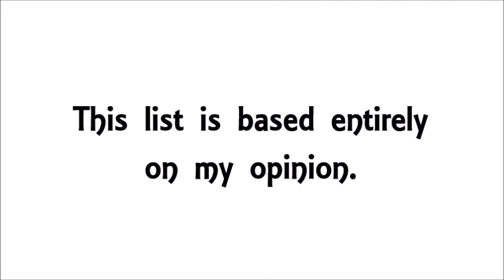Top 5 GIGA Coasters in the World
I apologize for the very bad quality of the POV for Steel Dragon 2000 as it kept getting taken down for copyright purposes I had to resort to a lower quality video. Also it would not let me remove the audio for the steel dragon 2000 clip.

I do not take credit for any POV's used in the video.

I do not take credit for any songs used in the video.